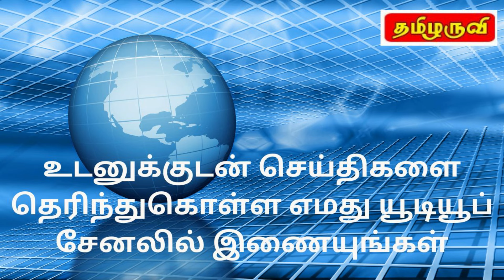இலங்கை செய்திகள் 10/08/2024 - Sri lanka Tamil News | Tamil Nadu News Tamil l World News Tamil